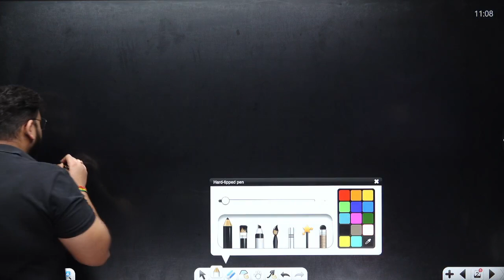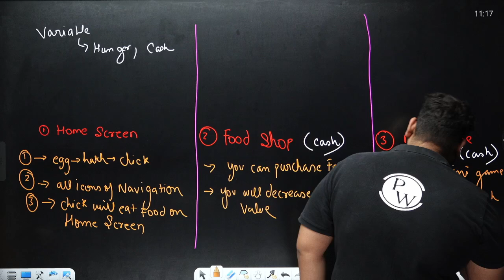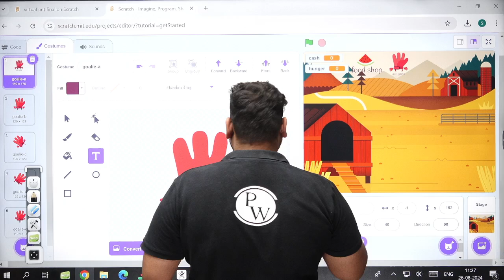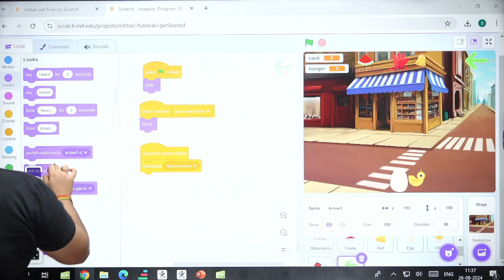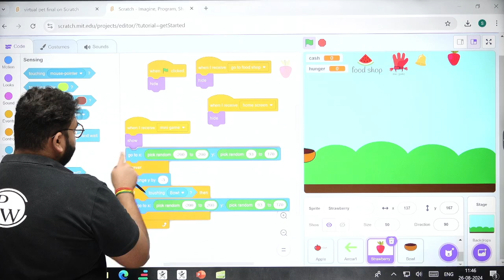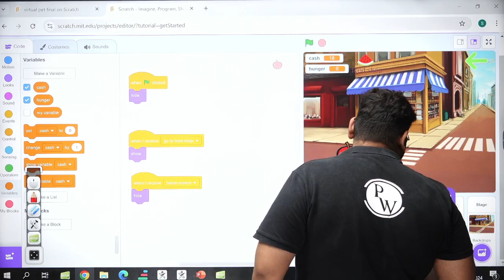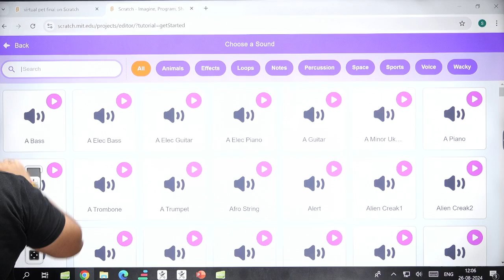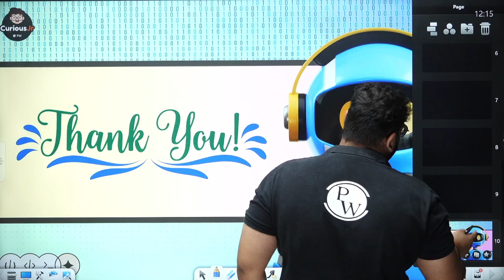Virtual Pet Game🤩 || AI Ninja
Class Notes -